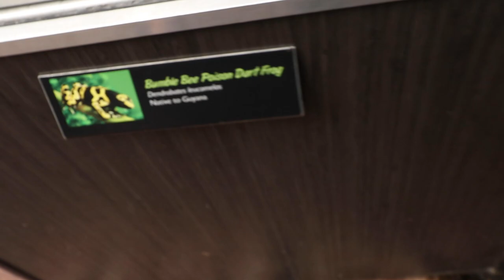BC Ferries And Droning Trains Through THE MOUNTAINS!!!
What A sight it really was to fly the drone through the mountains and catch a train going through and to see Victoria island and ride the ferry over the ocean. seems like everywhere we go there's something new and amazing to discover

Link To My Camera!
Canon 80D

Link To My Drone!
DJI Phantom 4 Pro

All Other Gear!
Rode Video Mic Pro
Canon T6S Camera
Gorilla Pod
Glide Cam

GEAR I RECOMMEND TO GET STARTED!

Starter Camera // Canon T6 18-55 Lens
Compatible Gorilla Pod
Rode Video Mic
DJI Mavic Flame Red